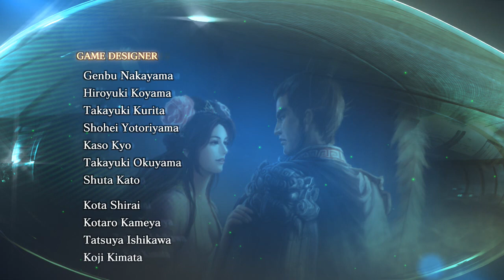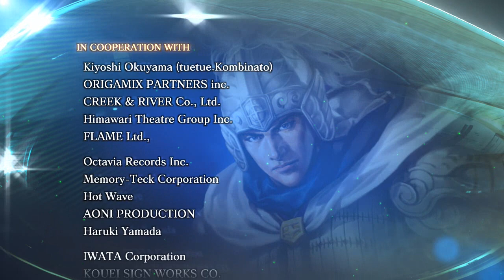三國志12結束